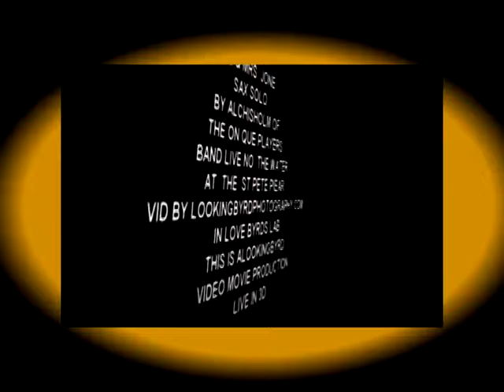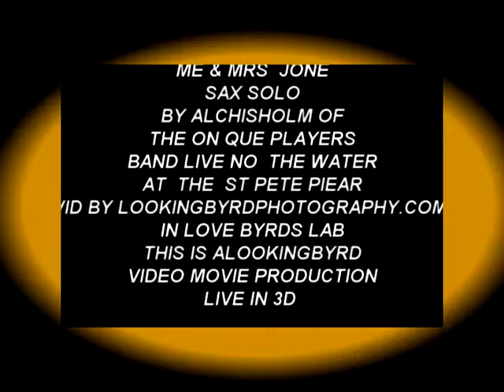ME AND MRS J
OLD SCHOOL  JASS FUNK REGGAE BLUES RAP SOUL BAND TAMPA FL
AL CHISHOIM SAX JIM BASS KEN KEYS RICK DRUMS COCALIST RITA & LATRAIA
VIDEOS BY LOOKINGBYRDPHOTOGRAPHY.COM  LIVE SOUND MIIX BY  BIG AL